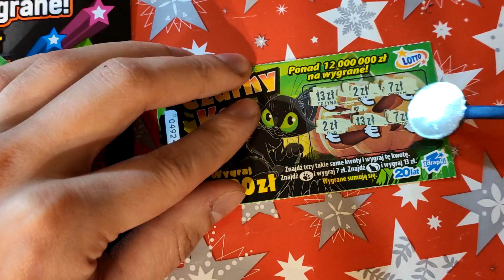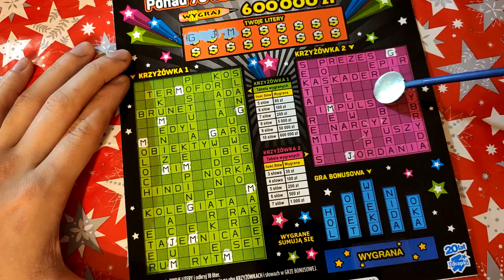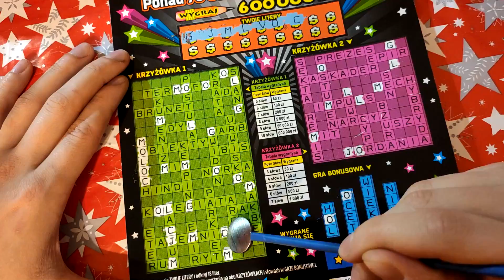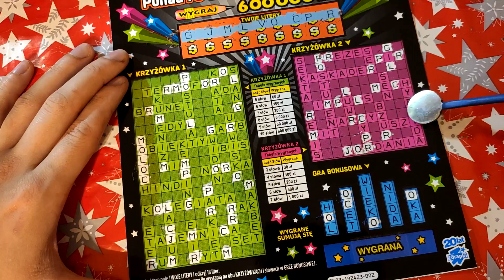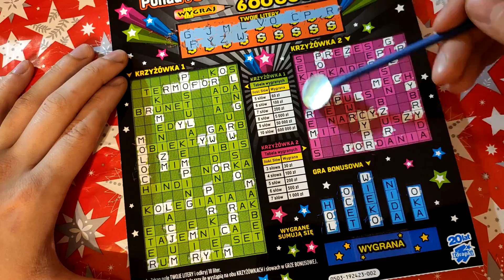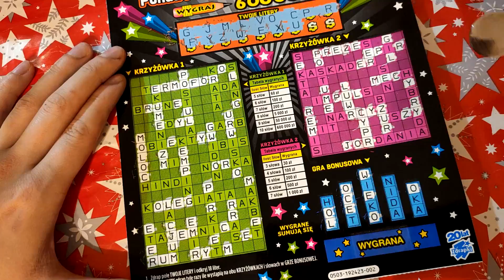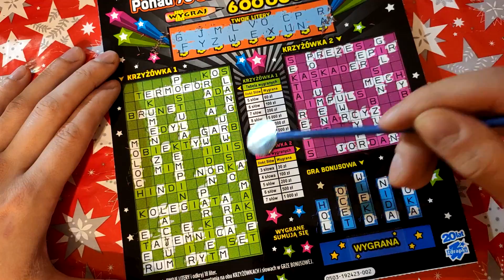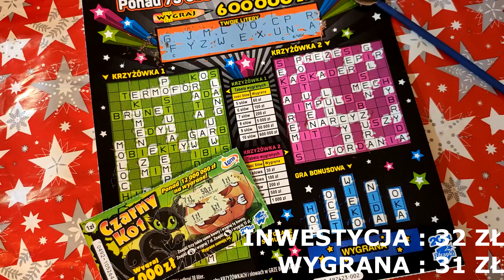Zdrapki Lotto - ZDRAPMAS #22 WIELKA KRZYŻÓWKA I MAMY WYGRANĄ ! :)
OGROMNA PROŚBA! - PROSZĘ O OGLĄDANIE REKLAM- ODCINKI CODZIENNIE TO DUŻA INWESTYCJA :))))
22 ODCINEK zaliczony :)
Łapki w górę mile widziane, widzimy się jutro!